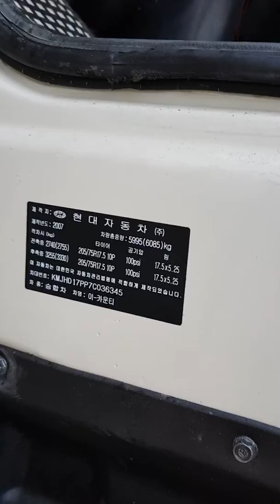County 2007/ 29 seats/ LHD ( PART 2) ( D.I.C KOREA)